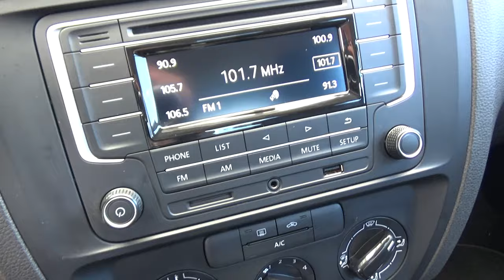Volkswagen / Jetta / 2017 - 10850